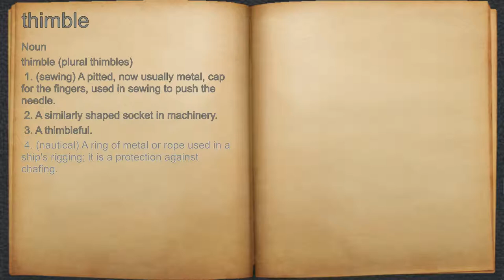What does thimble mean?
A spoken definition of thimble.

Intro Sound:
Typewriter - Tamskp